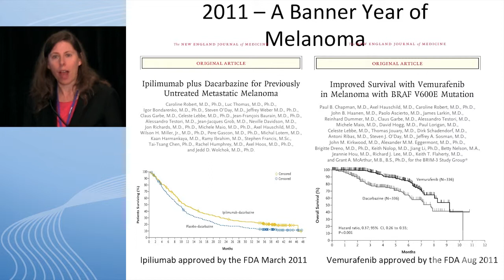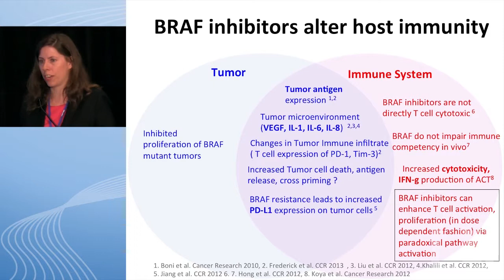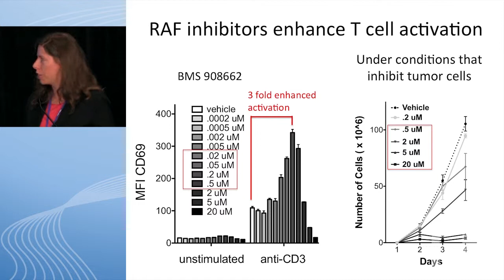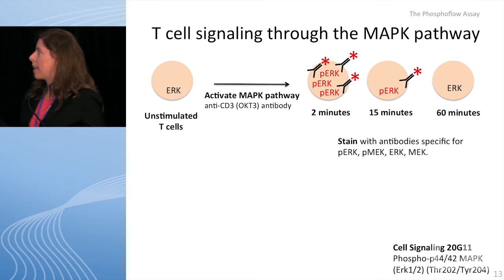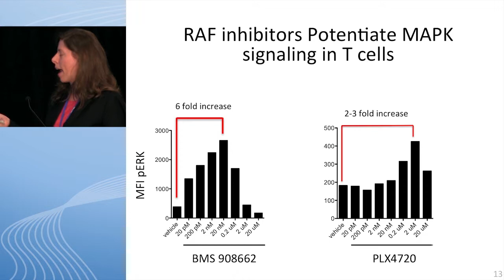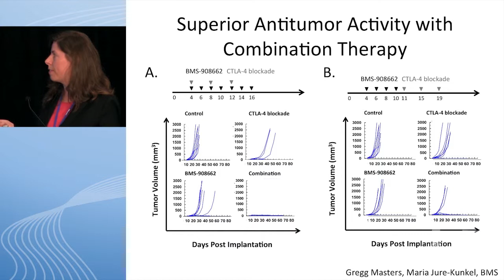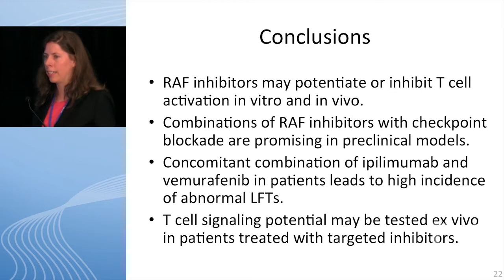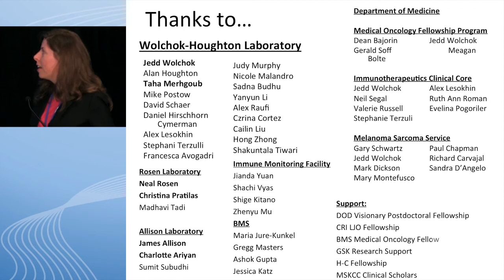Benefits and drawbacks of combinations of BRAF inhibitors and immunotherapy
Drs. John M. Kirkwood and Antoni Ribas chaired the Perspectives in Melanoma XVII meeting on September 13-14, 2013 in Baltimore, Maryland. This webcast is composed of presentations from though leaders and clinical investigators in melanoma on current and controversial topics in the field and new scientific leads from the bench to the clinic. Follow along to learn about new screening and staging modalities, emerging new management approaches, and clinical trial updates from some of the world's leading investigators in melanoma.